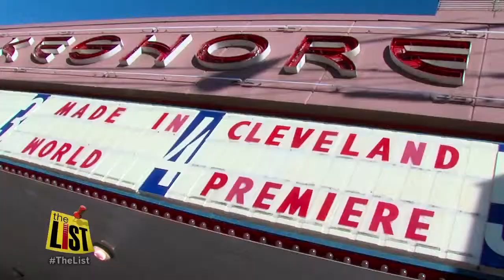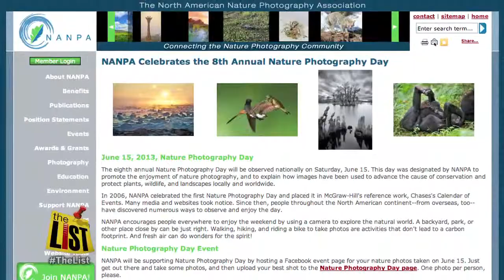"Made in Cleveland" makes world premiere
History at the box office as a Cleveland film makes its world premiere.

"Made in Cleveland" finally makes it to the silver screen.